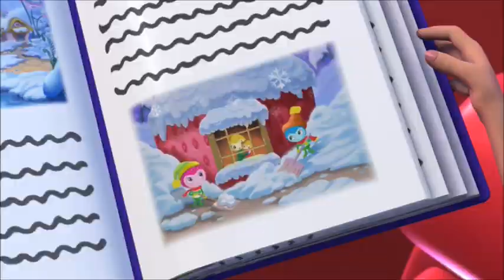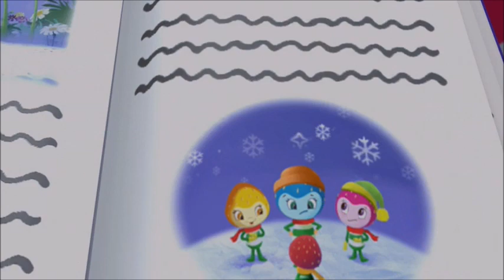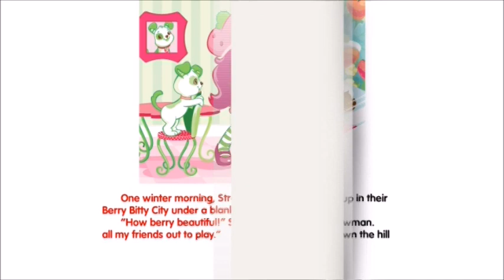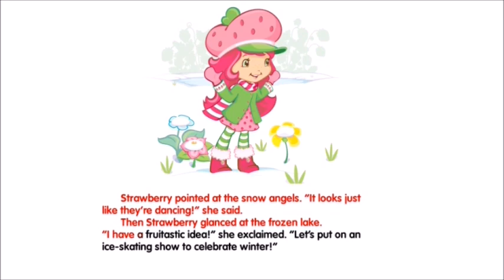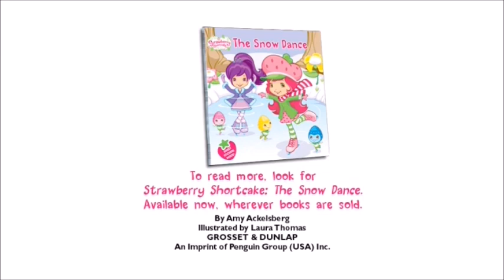Strawberry Shortcake: The Glimmerberry Ball Movie (2010, US DVD)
Celebrate winter with Strawberry Shortcake and friends at the Glimmerberry Ball! It's a delightful, fun-filled time as the girls exchange presents, solve a hollow tree mystery and set out to carve the most beautiful Glimmerberry lantern ever! Just like Strawberry says, "The whole community will come together and work together and help each other - friends helping friends - during the long months of winter. That's the real meaning behind it!"

Content:
0:00:00 - Trailers and Logos
0:01:45 - Part 1: Happy First Frost
0:23:16 - Part 2: A Circle of Friends
0:44:16 - Part 3: Glimmerberry Ball
1:06:19 - Snow Dance Read-Along (Sample of the full book)
1:08:58 - "Never Say Never" Sing-Along